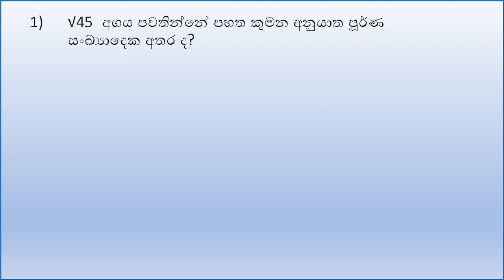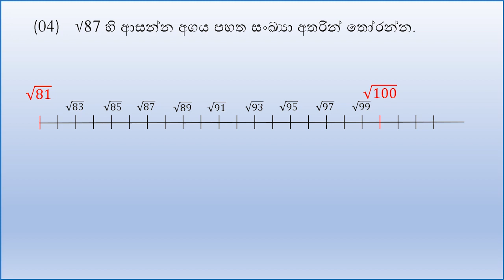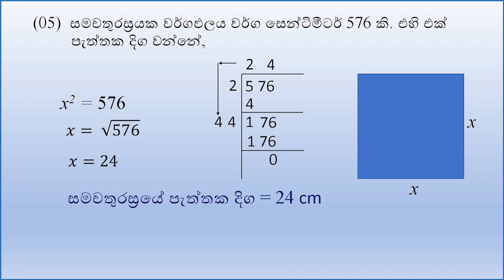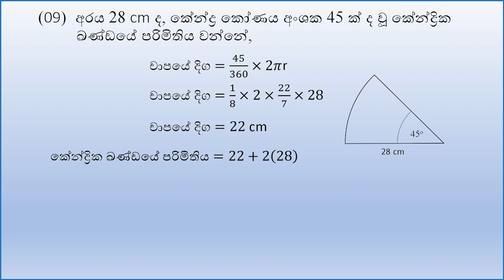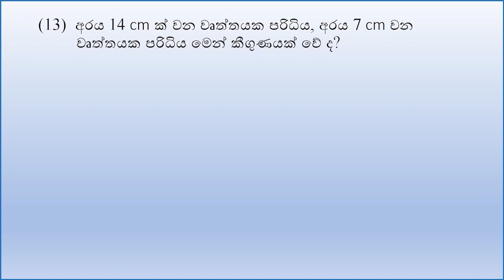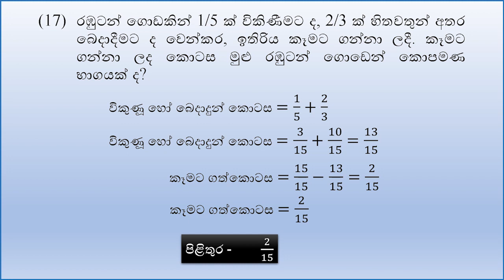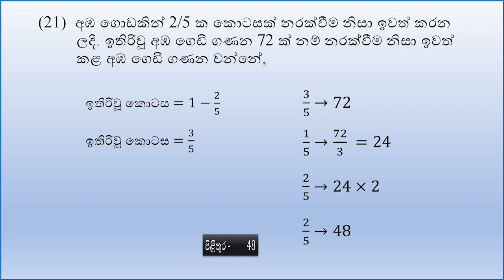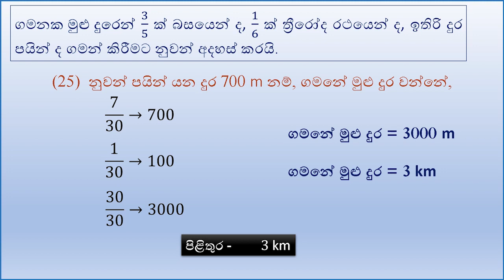Grade 10 Mathematics - Sinhala Medium - Unit Test - Paper Discussion